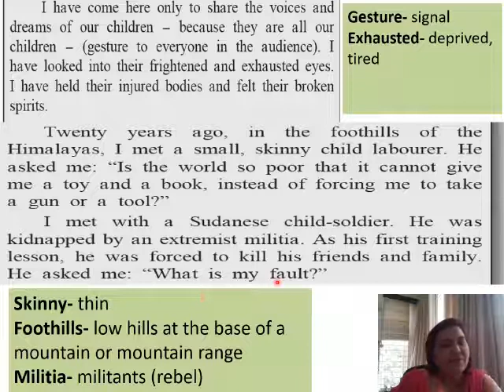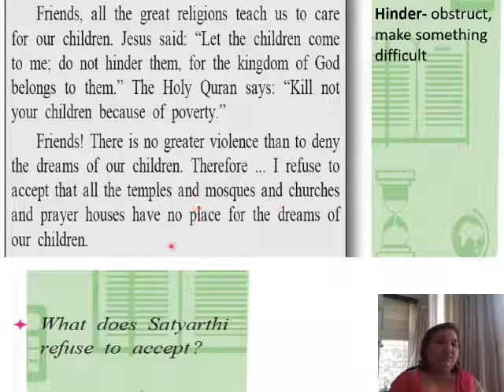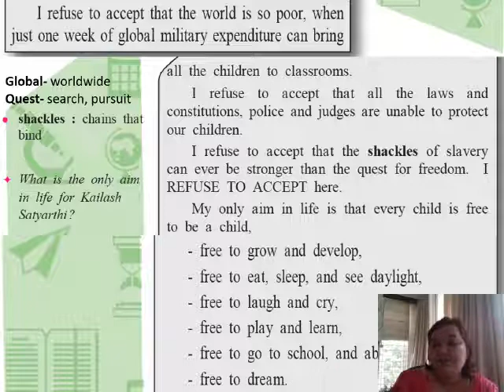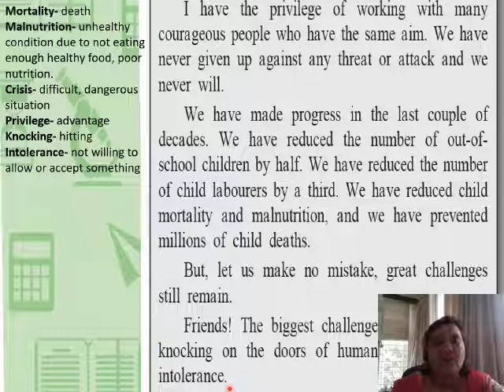ENGLISH STD10 3